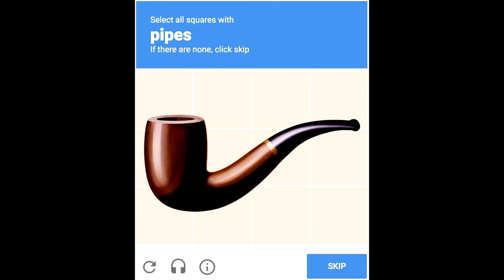Ceci n'est pas une pipe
The Treachery of Images

I'd say this is hours of my life I can't get back but it only took like 20 min so whatever.